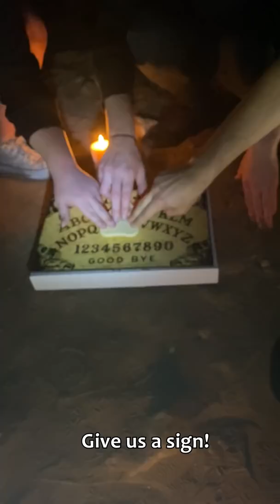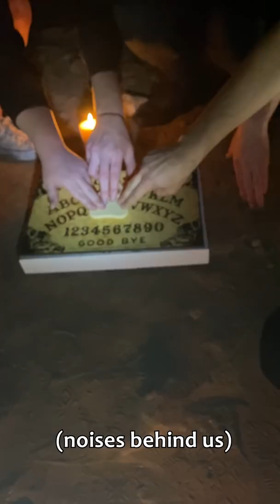Are Ghosts Real Prank!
We trick our mate Lacclan into thinking we're ghost hunting when really, we had our mates Michael Fallon and Julian Woods hidden and ready to mess with him.This was filmed at an abandoned mental asylum in Brisbane.
Hey there, would you like to see all of our unseen and super crazy content that we can't post on social media? Some of our content is quite graphic and gets deleted a lot so this website is where we keep it all now! Sign up to see HOURS of unseen content